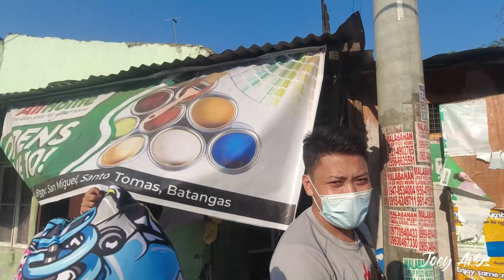KAMAY NI JESUS RIDE SIDETRIP TO BATIS ARAMIN